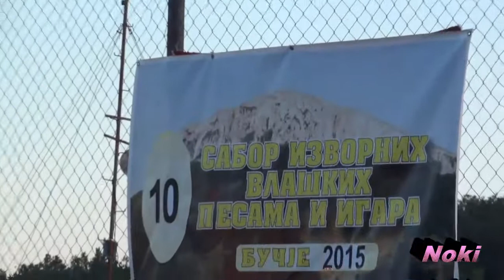9. Defile - 09.8.2015. 10. Sabor izvornih vlaških pesama i igara Bučje